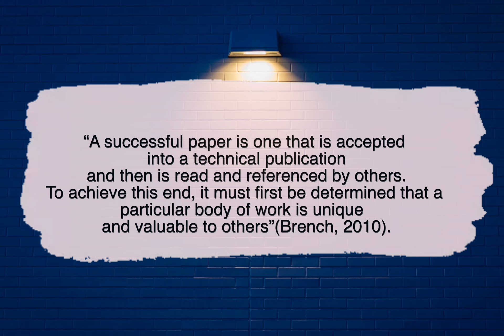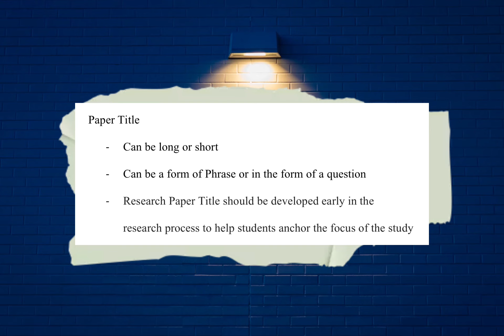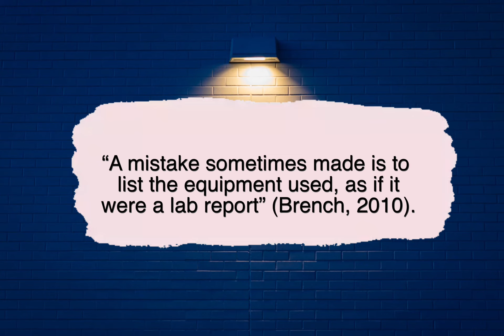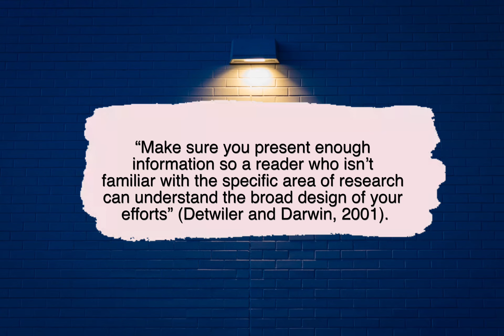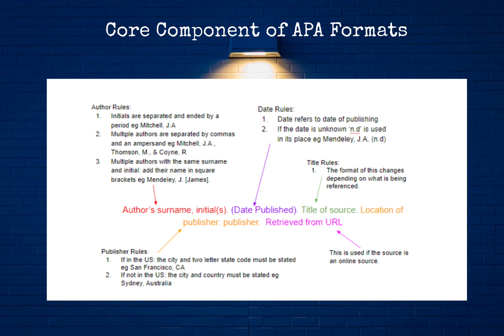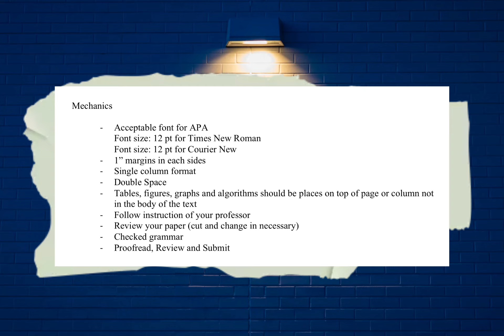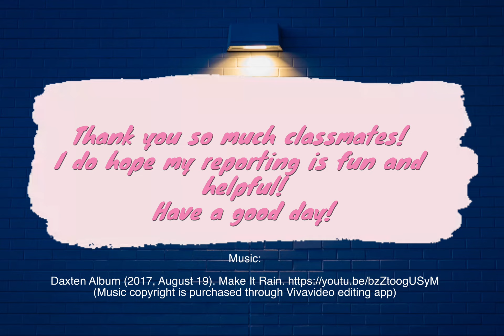Module 2: Technical Paper Report for DEVC 206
Topic : Technical Paper Report for DEV 206 UPOU